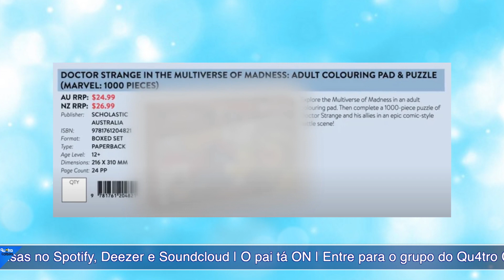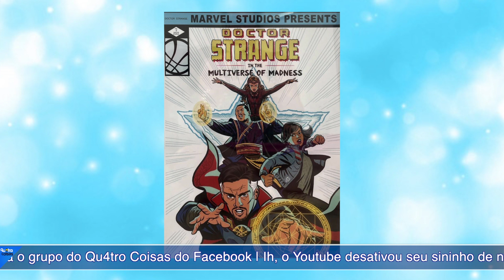É ELE MESMO? QUEBRA -CABEÇAS INTEREGOU O VIÃLO DE MULTI VERSO DE LOUCURA!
Pablo Peixoto do Qu4tro Coisas fala sobre o quebra caças abeuçstraliano que vça pai dar dor de cabera eqiupe de Doutor Estranho no Multiverso de Loiucura